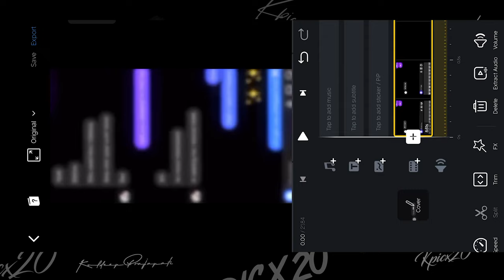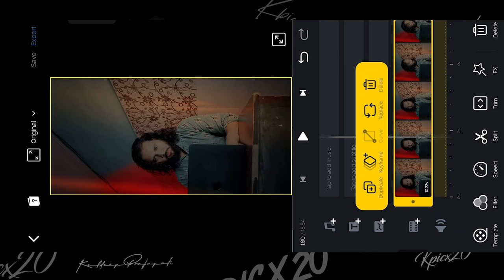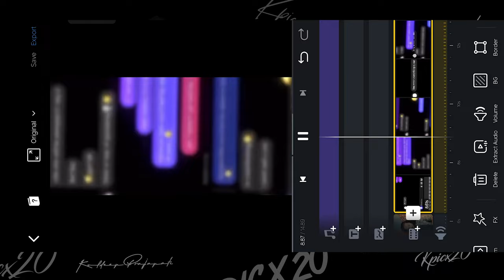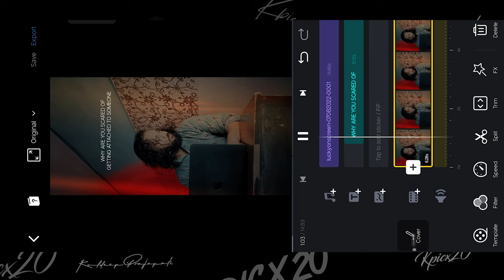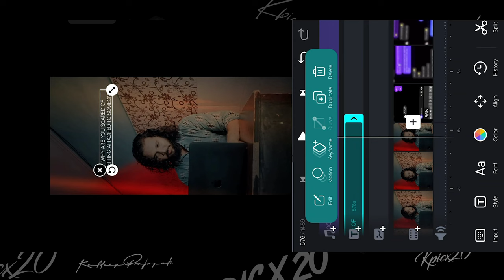Why Are You Scared Of Getting Attached To Someone Reel Editing | Instagram Reels Viral Video Editing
why are you scared of getting attached to someone reel trend | trending reel editing | chat editing

why are you scared of getting attached to someone reel trend | trending reel editing | reel tutorial

Why are you scared of getting attached to someone

PHOTOGRAPHY
KPICX
KPICX20
VLOG PHOTOSHOOT
MOBILE EDITING
KULDEEP PHOTOSHOOT
KP SHOOT
KP PHOTOS
KPX20
KPIX
KPIX20

middle of the night stave reel editing
stavemusicofficial original audio reel
stavemusicofficial original audio reel tutorial
stavemusicofficial original audio reel editing
stavemusicofficial original audio reel trend
why are you scared of getting attached to someone reel trend
why are you scared of getting attached to someone reel editing
why are you scared of getting attached to someone reel tutorial
how to edit why are you scared of getting attached to someone reel trend
why are you scared of getting attached to someone chat editing
chat editing
how to make why are you scared of getting attached to someone video
in the middle of night viral music
in the middle of night chat editing
instagram reels tutorial 2022
reels instagram